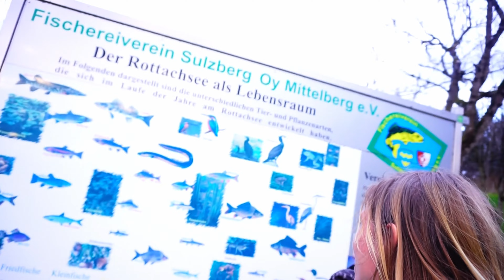Start of a new adventure to Italy! l Neuchwanstein castle & hiking Seebensee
00:00 the way
02:40 Neuschwanstein Castle
04:12 Füssen
05:34 Seebensee hike

After working all winter in Holland as a Art teacher at the high school for temporal replacement, it was time to move on. We stayed at my parents house and decided to take our Van to drive towards the sun in Italy.

Here a small video from our roadtrip towards the South, crossing first the Alps and all her miracles. Enjoy!

XxX
Daphne and Ivan